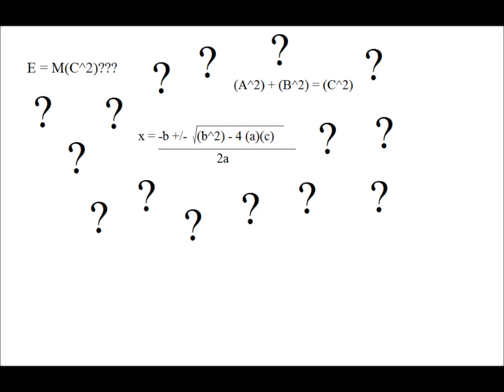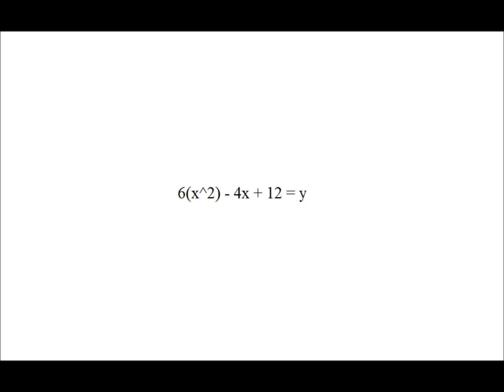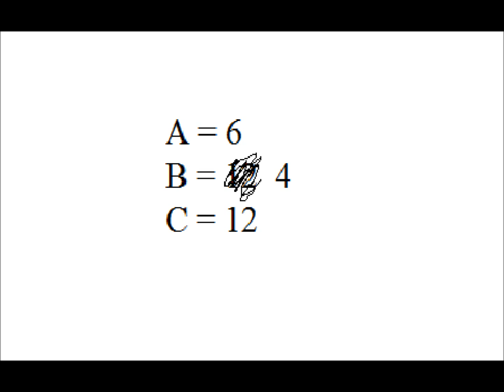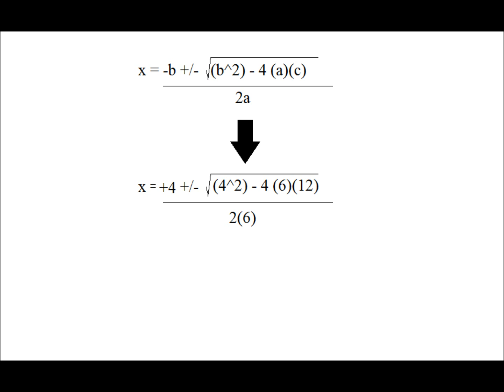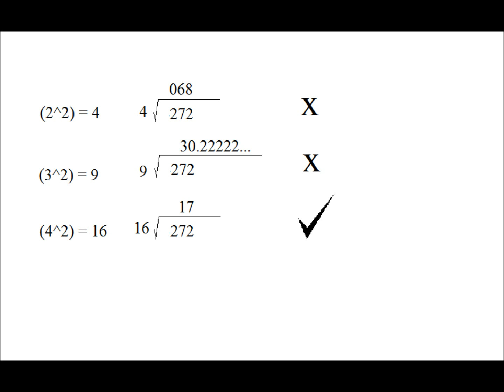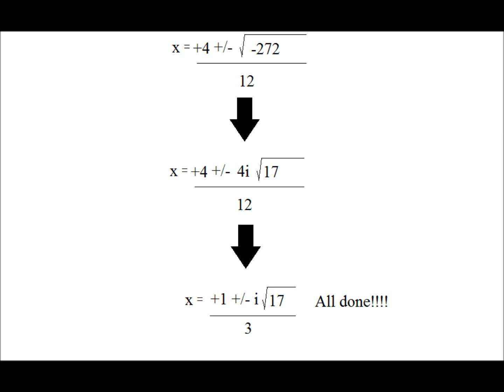MSJC Tutoring Project - Mock Math Tutoring Session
First, I apologize to my subscribers in that this video is by far out of the norm of what I'd normally post. However, it was for a school project and my professor asked me to upload it for our classmates ect. that said, I would appreciate only positive feedback or valuable critiques, no rude comments/gestures/ ect please.